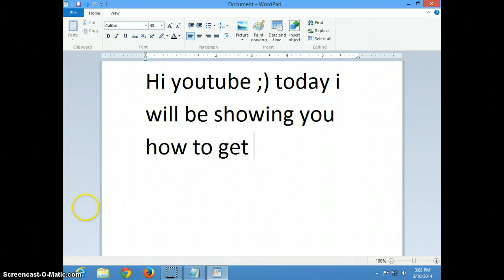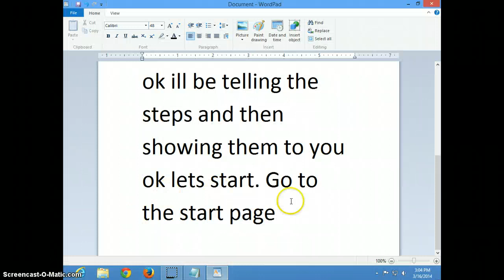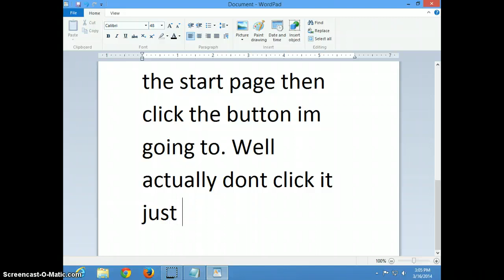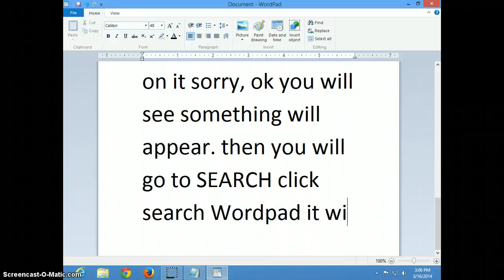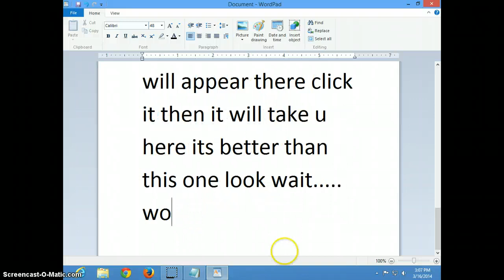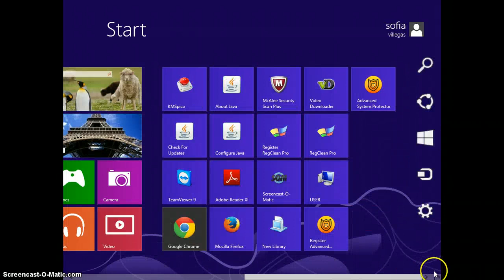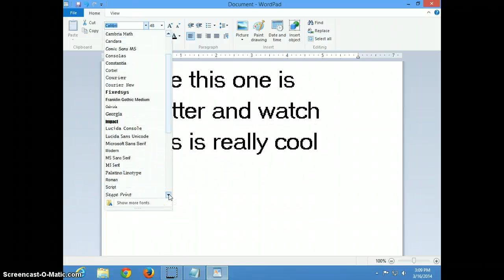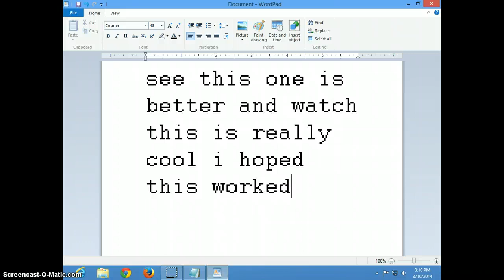How to get Wordpad\Notebook on Windows 8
just watch :P